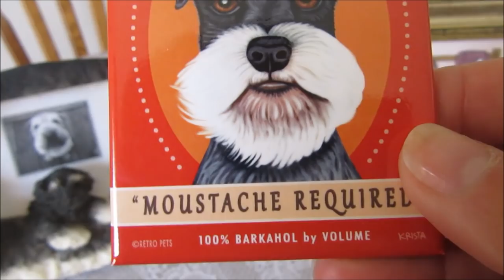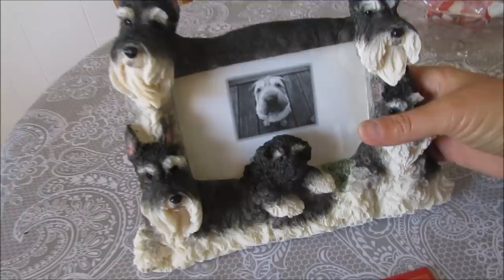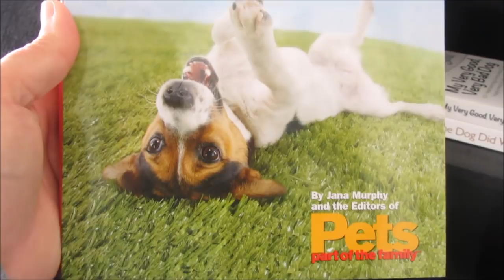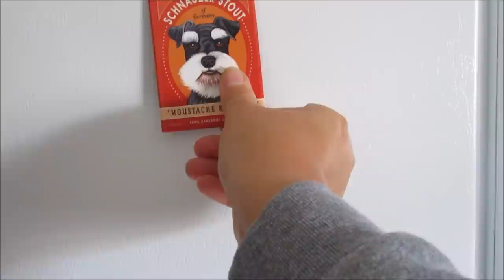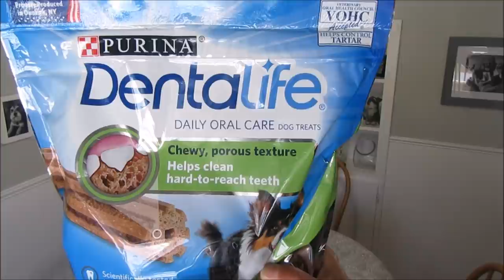I Answer Your Questions | Dog Mom Life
Andis Ultra Edge Clipper.

Sonic Handheld Egg.